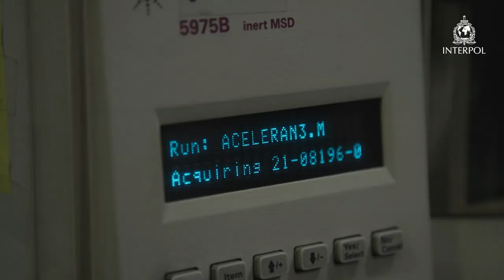Buscando rastros tras un incendio forestal 🔥 INTERPOL I Delitos contra el Medio Ambiente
Los incendios forestales presentan una amenaza global que provoca daños medioambientales irreparables.

La investigación criminal de los incendios forestales es una de las disciplinas más complejas que existen. Vea cómo en una escena del crimen, donde todo ha sido arrasado, las fuerzas del orden de España y Chile identifican rastros criminales dejados por los incendiarios.